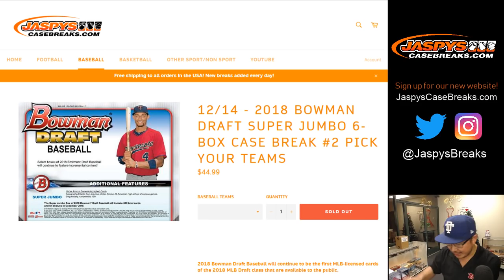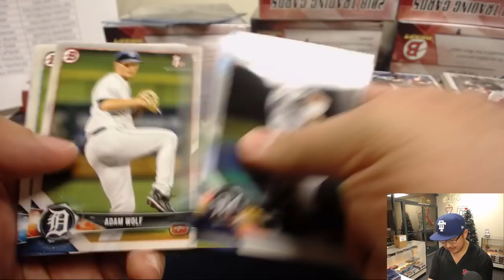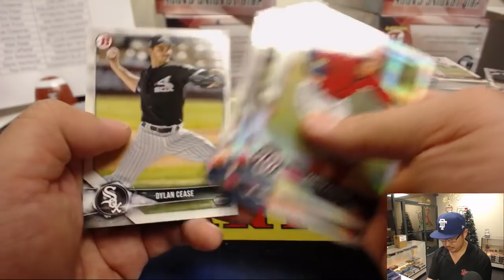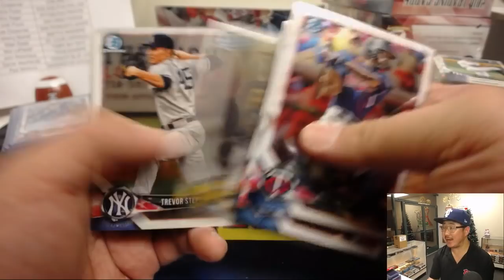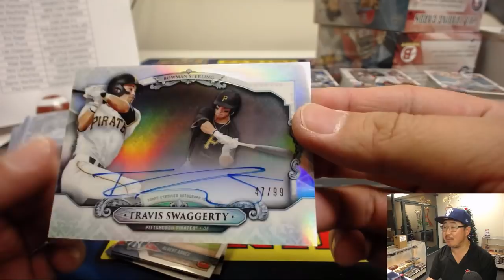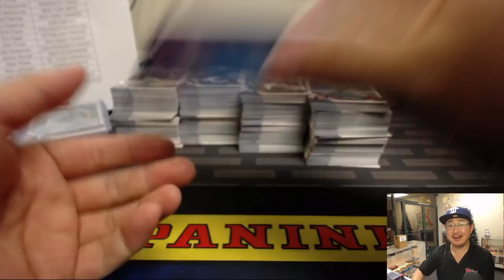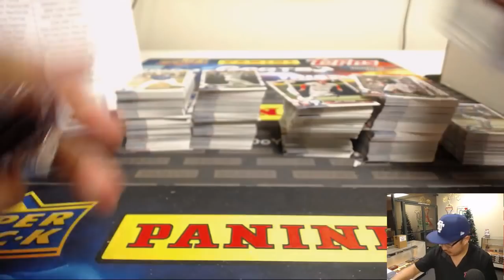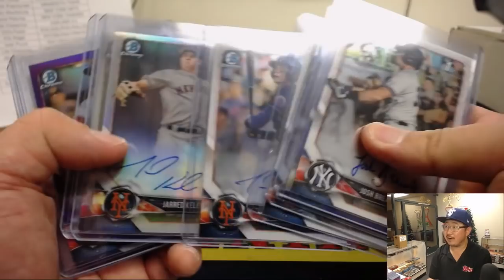F, 12/14/18 || 6Box (Super Jumbo) PYT #2 || 2018 Bowman Draft Baseball (MLB)